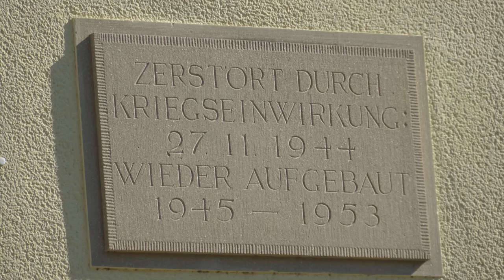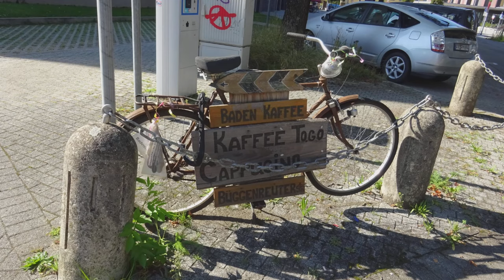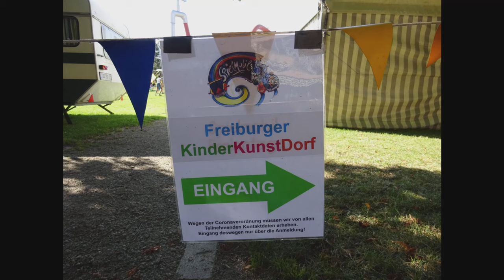Freiburg September Uniklinik - Betzenhausrn - Landwasser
Опять пришлось побывать в Университетской клинике города Фрайбург и что из этого получилось ...
А получилось небольшое путешествие